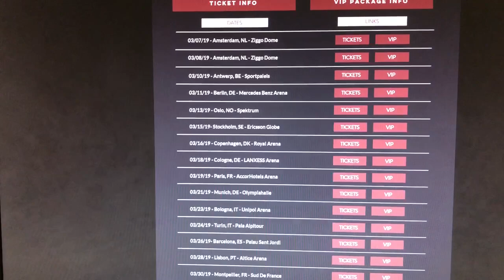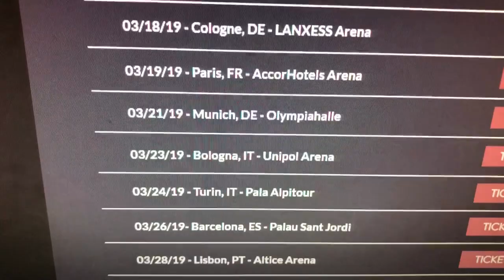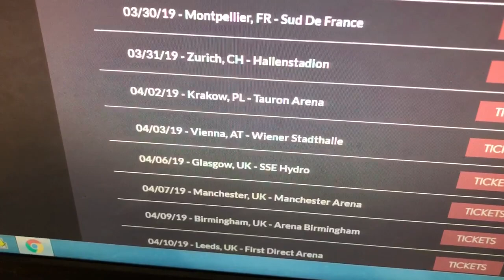James Norton Live on Tour in Europe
Here Are The Dates:

March 7 2019 - Amsterdam Netherlands
March 8 2019 - Amsterdam Netherlands
March 10 2019 - Antwerp Belgium
March 11 2019 - Berlin Germany
March 13 2019 - Oslo Norway
March 15 2019 - Stockholm Sweden
March 16 2019 - Copenhagen Denmark
March 18 2019 - Cologne Germany
March 19 2019 - Paris France
March 21 2019 - Munich Germany
March 23 2019 - Bologna Italy
March 24 2019 - Turin Italy
March 26 2019 - Barcelona Spain
March 28 2019 - Lisbon Portugal
March 30 2019 - Montpellier France
March 31 2019 - Zurich Switzerland
April 2 2019 - Krakow Poland
April 3 2019 - Vienna Austria
April 6 2019 - Glasgow Scotland
April 7 2019 - Manchester England
April 9 2019 - Birmingham England
April 10 2019 - Leeds England
April 13 2019 - Dublin Ireland
April 14 2019 - Dublin Ireland
April 16 2019 - London England
April 17 2019 - London England
April 19 2019 - London England

I can’t wait to see all of you.